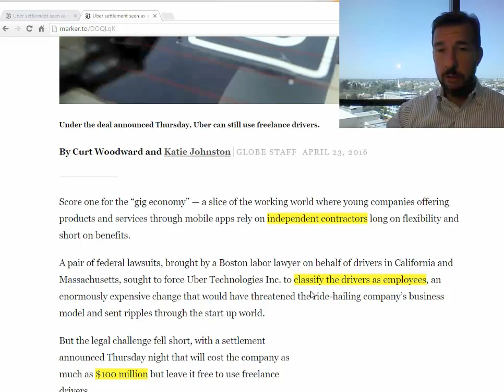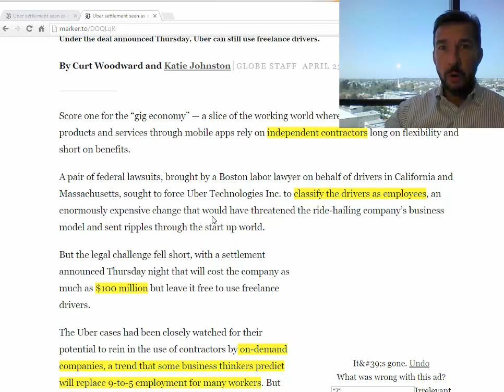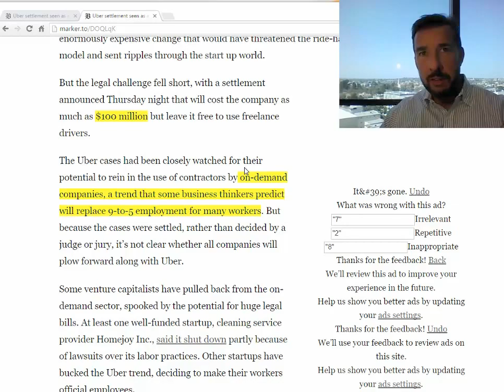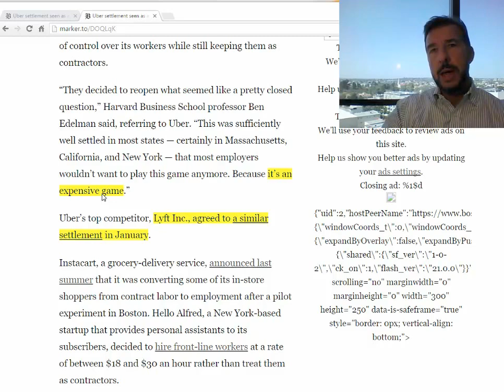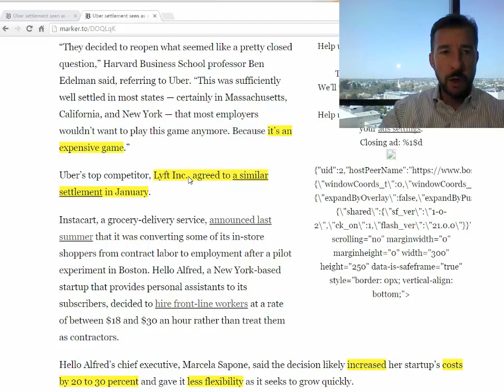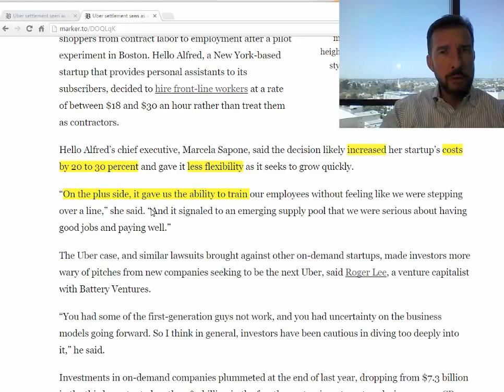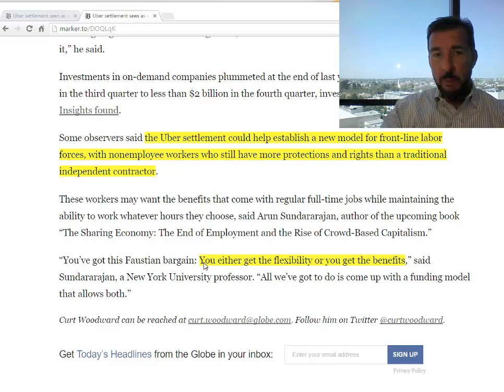New Rules for a New Economy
This post discusses the Uber freelance vs. employee labor case and their recent 100M settlement. Also discussed is the impact this precedent will have on the on-demand, gig and temp labor industry.